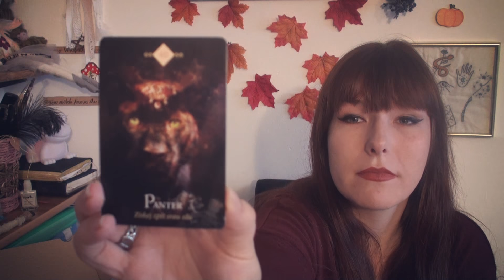Beltainový box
Nezapomeňte odebírat můj kanál a sledovat mě na facebooku a blogu, aby vám nic neuniklo.